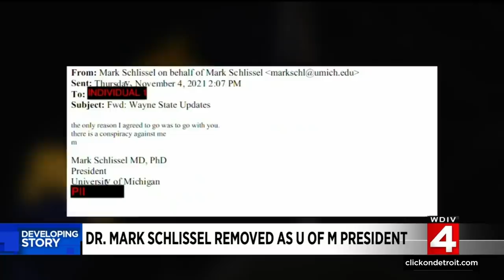Dr. Mark Schlissel removed as University of Michigan president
The University of Michigan Board of Regents voted to remove Dr. Mark Schlissel as president, effective immediately, following an investigation into possible misconduct.